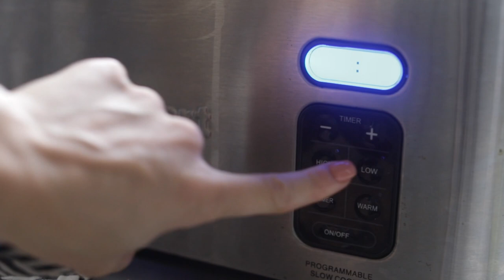Slow Cooker White Chicken Chili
White Chicken Chili is a delicious twist to switch up chili night, and it’s so easy. The warm spice wards off a chill, and it’s nice and hearty, making it quick to feed a hungry family.

Our hearty, bean-free Slow Cooker White Chicken Chili takes just 10 minutes to prep! It’s great for busy weeknights & freezer meal cooking sessions.